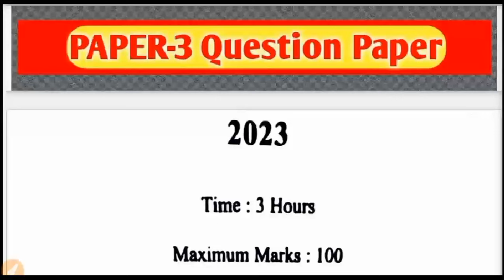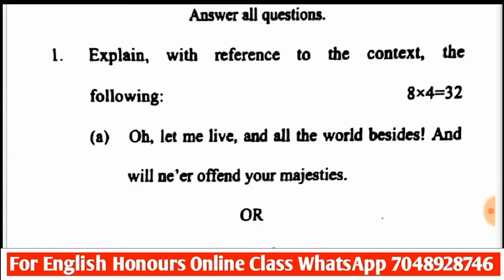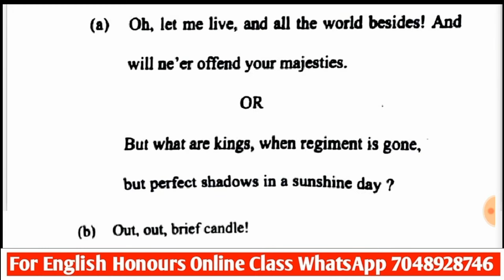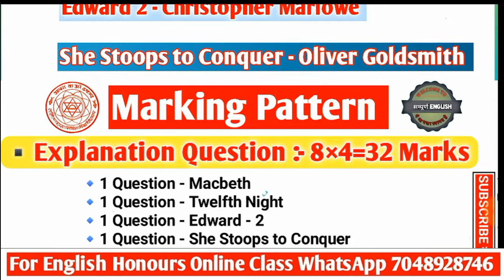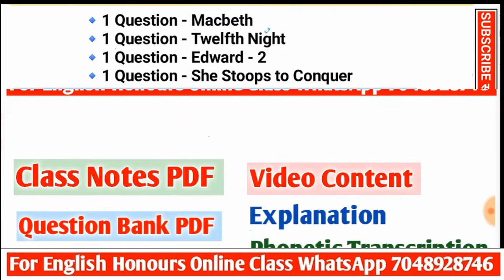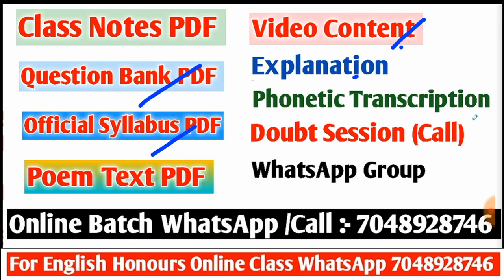LNMU BA PART-2 English Honours PAPER-3 Explanation Question Strategy | Session 2022-2025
👉jaypalyadav101